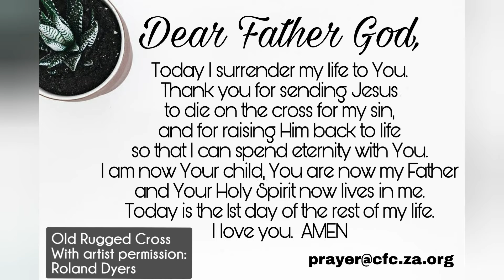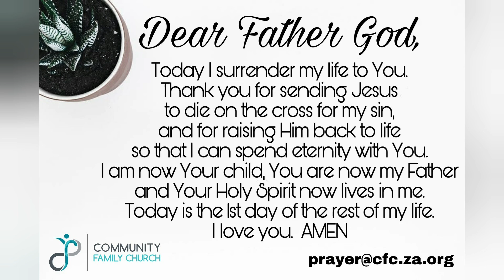Day 106 Devotion: Helmien Burger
Join us for devotion with Helmien.